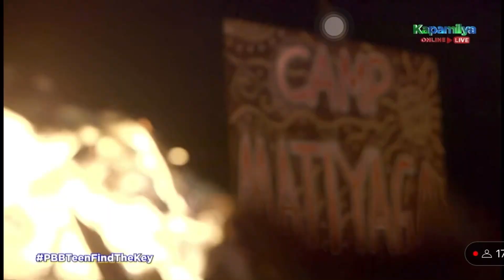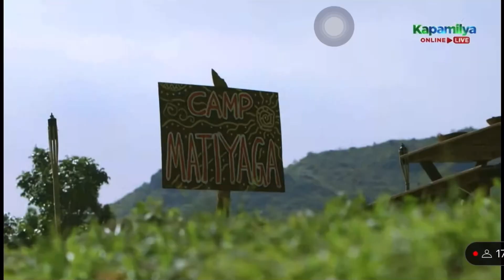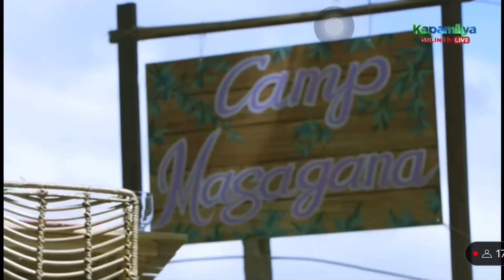PBB TEEN FIND THE KEY Part 1 | Mar:17/22